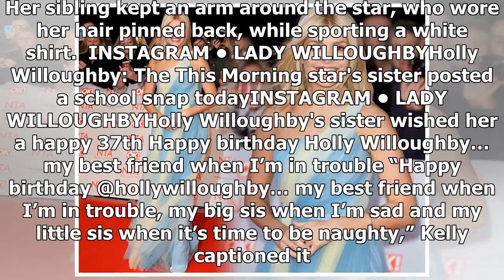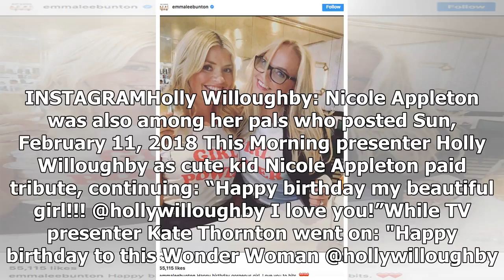Holly Willoughby turns 37: This Morning beauty’s sister posts INCREDIBLE school throwback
The This Morning host has her older sister to blame after she took to Instagram to share a childhood snap of the pair together. The presenter was barely recognisable in the amazing throwback, which sa...